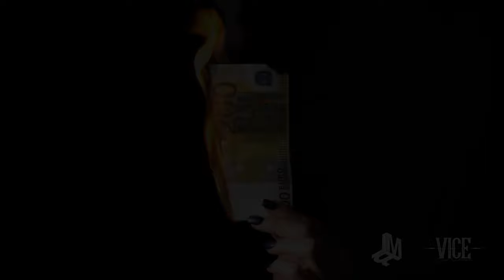LMR - Z.L.S.R ft. Vice (Official Lyrics Video)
OFICIJALNI LYRICS VIDEO za pesmu LMR - Z.L.S.R. ft ~ by Lazar Vladisavljević!!

Takođe ovom prilikom obaveštavam slušaoce da su stavljeni tekstovi svih pesama sa novog albuma 'LMR - Amano Mori' 2021 u 'Video Description'!! Uskoro još svašta nešto iz La Blejaž Kuhinje!! Hvala svima na podršci!! UŽIVAJTE!!!

Audio za pesmu  "Z.L.S.R. feat. VICE " sa albuma "LMR ~ AMANO – MORI ” (2021)

Tekst: Filip Jašić LMR, Vuk Uljarević VICE

Produkcija: Mihajlo Stojadinović FLAME AUDIO STUDIO

Official Lyrics Video Lazar Vladisavljević

Muzika: Veljko Karić FAKE

Gost: Vuk Uljarević VICE

Snimanje vokala: MIHILOW, Studio BOX

Grafički dizajn albuma: Bojan Glišić

Youtube Video Edit: Milutin Ivanović

TEKST:

(LMR)
Nastaviću borbu, kidački, na svakom frontu,
Taj samurai shogun, nosim čeličnu volju;
I napraviću lovu, cimam se za svoju porodicu,
Pomeriću svaku granicu, i sve to obaviću predano;
Ovaj rep sam preokrenuo, u više navrata temeljno;
Influensuju drogoši, blokoš uvija zeleno,
Njima uticaji prolazni, moji nazvani su legendom;
Pišem versove, gutajte lekove – sise,
Na moje tekstove znam da glave svi klimali ste,
Da budem iskren, jebe mi se za priznanja,
Zbog love sve se radi, sem obraz da se kalja;
Apostol objasnio, Šimbiri ~ bombario,
Puca mi karington, ja sam znao šta sam radio;
Ilegalno, legalno, tako stoje stvari,
Zato pravi kidači u ovom gradu nadju način;

Refren
Vice:
Zbog love sve se radi, ista porodicu hrani,
Pa nam postupci rizični, odavno nisu strain;

Zato neću da se smirim dok ne napravim tu milku,
Neću da se smirim dok ne napravim tu milku;

(Zbog love sve se radi, ista porodicu hrani) x4

(VICE)
Ja sam para žedan, masu toga meni treba,
Kinta ne pada sa neba, od petka do petka grizem,
svega mi, potezi rizični, al’ ako iza sebe očistiš biće legalni;
ljubičasto, žuto, zelene lice, njuške s' lanca puštene,
Prebijamo dugove, vi bi muda za bubrege,
Ne živi se od stare slave, zato nema predaje,
Neću se smiriti dok evre ne stavim u džepove;
Radim sklekove, gutajte lekove – pičke,
Na moje himne bacajte bekove, dušne sitne,
Mudonje glume sine, golubovi od gline,
Reperi su leteli i opet leteće sa bine;
Gledaj svoje posla, al' ne diraj što je moje,
Svako brani svoje boje, na asfaltu bojno polje;
Zlo zla, u ponor vuče nas ovaj Beograd,
Retko kome ruke čiste su jer, prljav je novac;

Refren:
Vice: